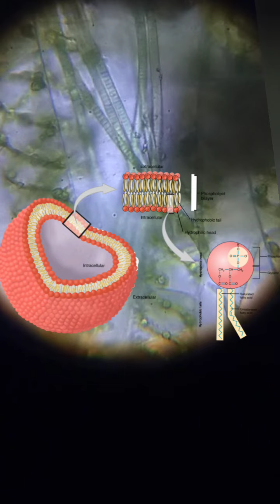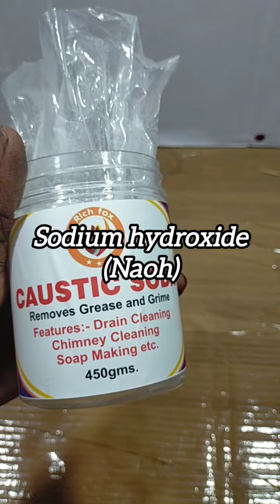பாசியிலிருந்து ( Algae ) Biofuel தயாரிப்பது எப்படி? making bio diesel from algae